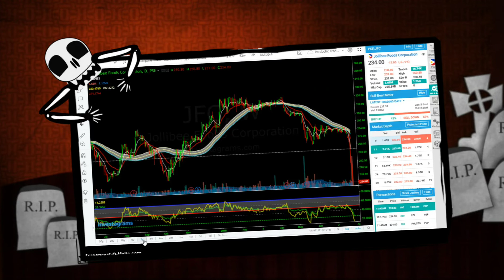Jollibee has Fallen!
Take a look at JFC price per share after Jollibee acquired 100% stake in a losing company, Coffee Bean and Tea Leaf, for 2 years.